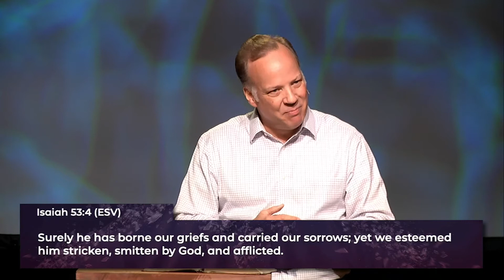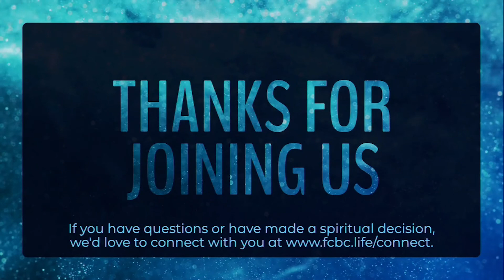Our Suffering Substitute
Series: Broken
Message: Our Suffering Substitute
Isaiah 53:1-6
Ricky Powell, Lead Pastor